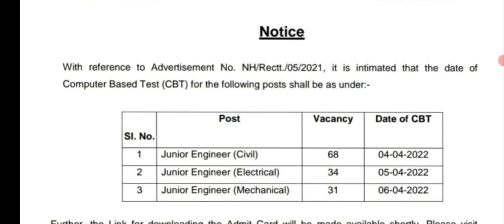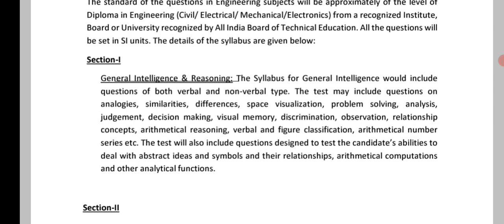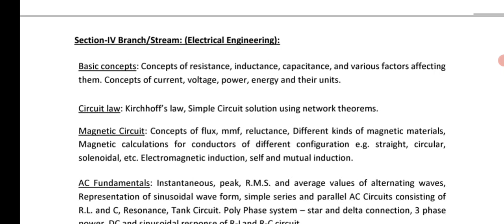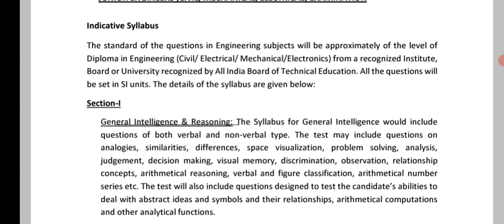NHPC JE (Civil,Electrical,Mechanical) Exam Date 2022 ||Official Syllabus|| Previous Question Papers